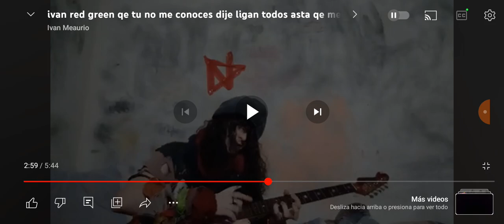hell music rock red